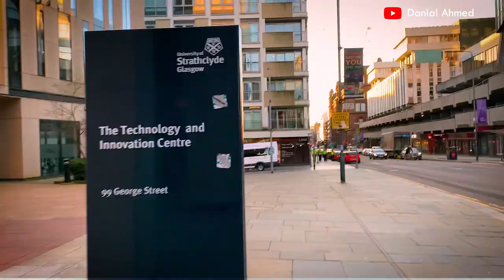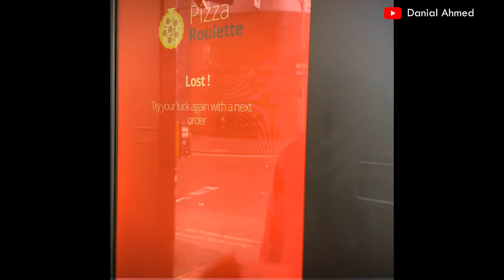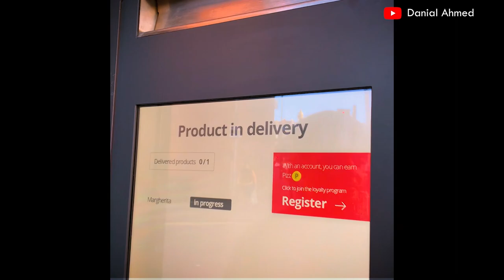Scotland's First Pizza Vending Machine | Reviews | Glasgow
The Pizza Machine is located at the junction of Blackfriars Street and High Street in the Merchant City area.

It has been installed by Kristofer Maguire, the majority shareholder along with his brother Raymond and dad Kevin - who also own the Metropolitan Bar in the Merchant City.